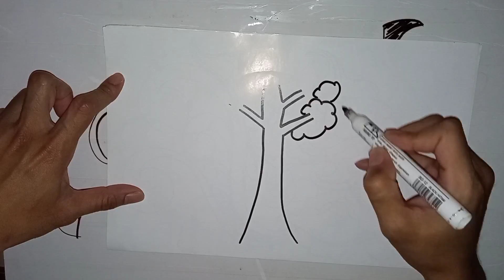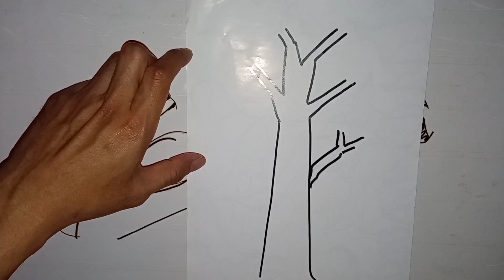Menggambar pohon dengan mudah, easy to draw tree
tes menggambar pohon dan orang

tag...